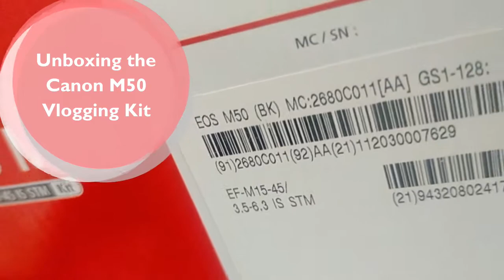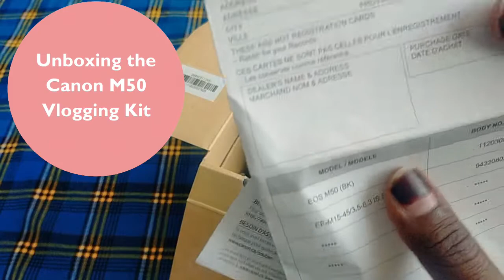NEW VLOGGING CAMERA | CANON M50 | Cook With Me | DITL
I share my simple fluffy pancake recipe.easy breakfast. I'll later be unboxing my new vlogging camera, the canon M50 . From most reviews, its the best vlogging camera. Also, spend the day with me.